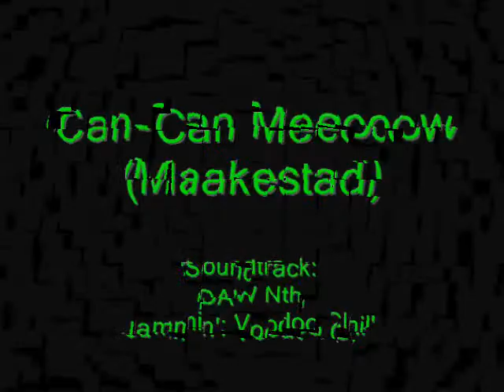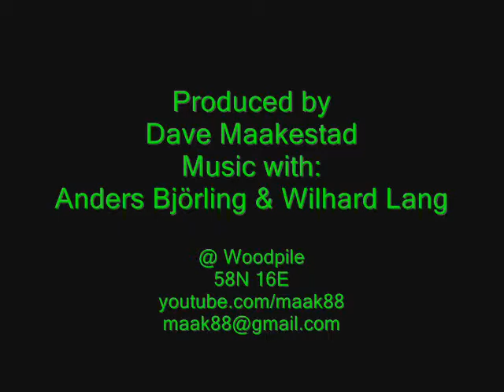Can-Can Meeooow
21/10 2005
Hi Tube-Tuners,
 CAN-CAN MeeoooW is an animation from my downhome workshop done back in 2002.  The music track is from a loose funk jam drummer Ander Björling, bassist Wilhard Lang and I did garage style in Norrköping one afternoon.  Hendrix' VOODOO CHILD is the relative root of reference for that conversation.
Later,  Dave@Woodpile